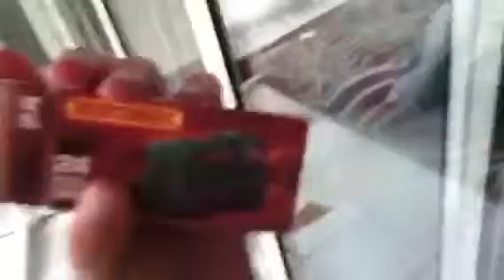Retake Otis elevator @ USA building Rochester NY